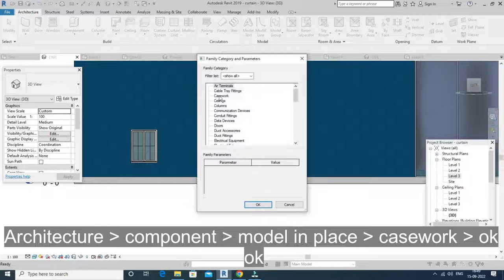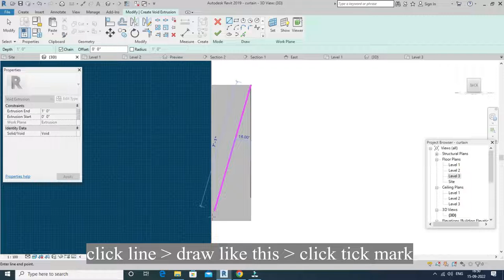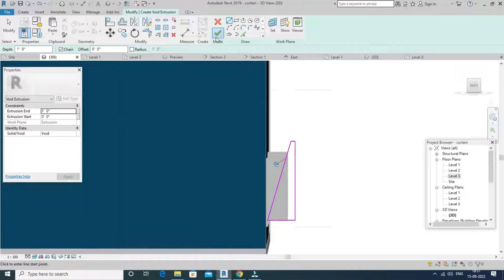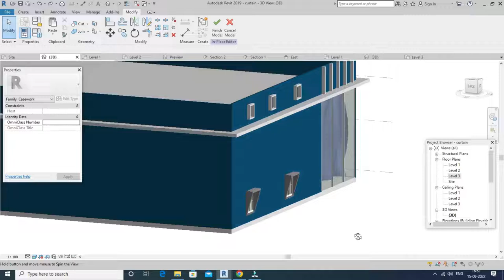REVIT TUTORIAL - HOW TO CREATE SIMPLE SUNSHADE USING EXTRUSION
CADD SOFTWARE KROWN TECHNOLOGY
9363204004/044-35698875